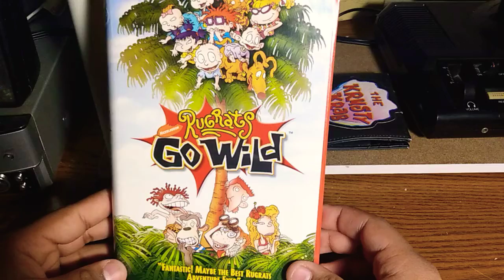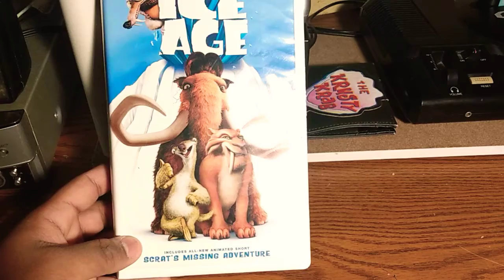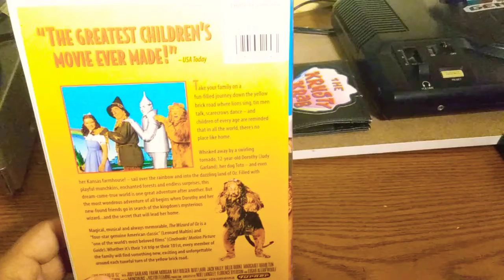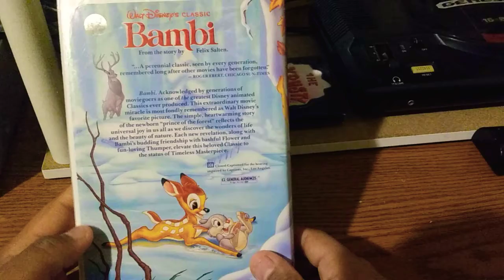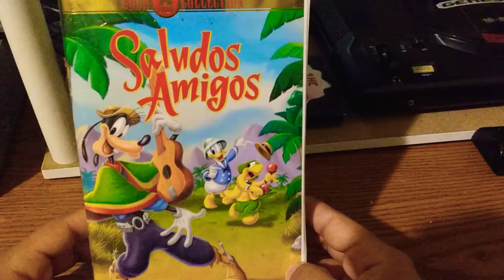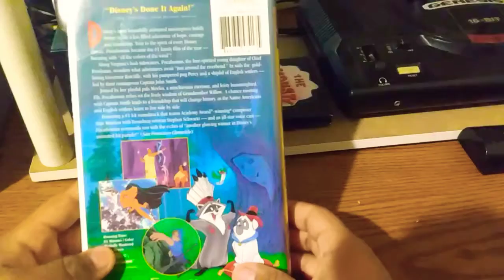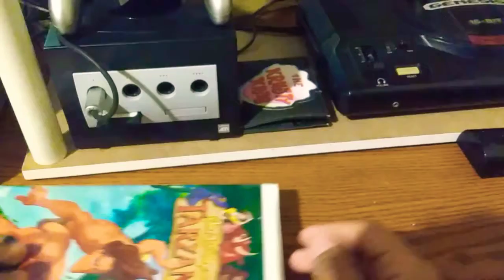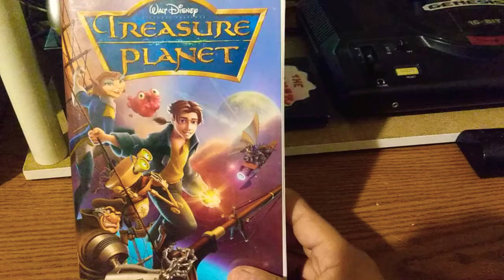MASSIVE VHS UPDATE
Retake of previous upload due to massive file size and  the fact that it took way too long to upload!